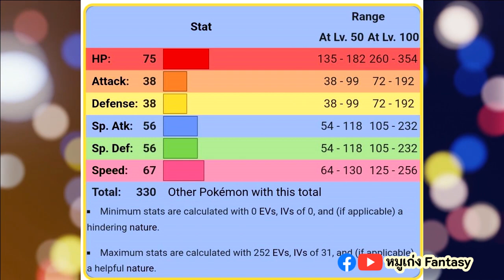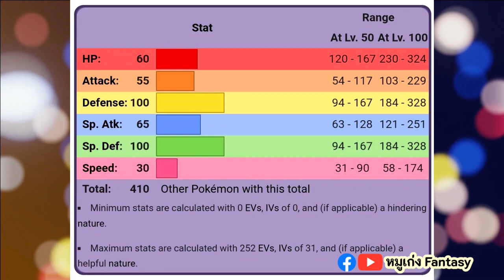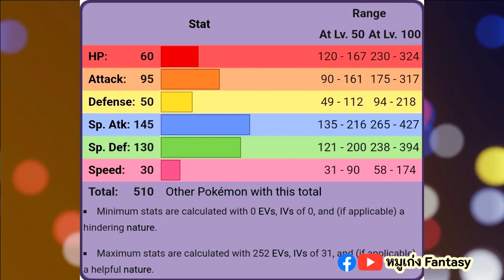สายพันธุ์ ชอนชี & ซันนีโก | Pokedex EP.67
Chapter
00:00 Intro
01:15 ชอนชี
03:13 แลนเทิร์น
07:11 ซันนีโก
11:15 ซันนีโก ร่างกาลาร์
13:38 ซันนีกอน